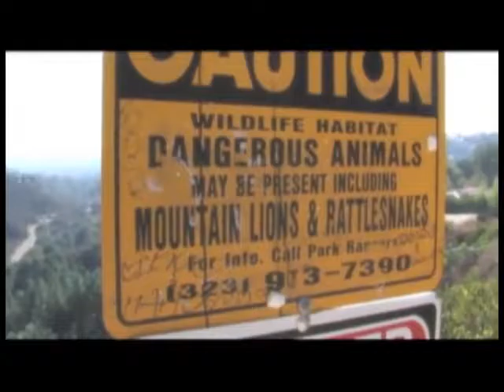Some Assembly Required The Documentary 2 of 12 "Actors"